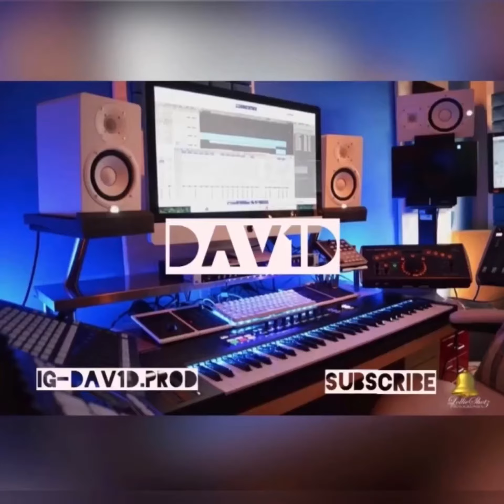Isong x Jorja Smith x Headie one RnB Uk(melodic) Drill-“Valentines”(Dav1d.prod)